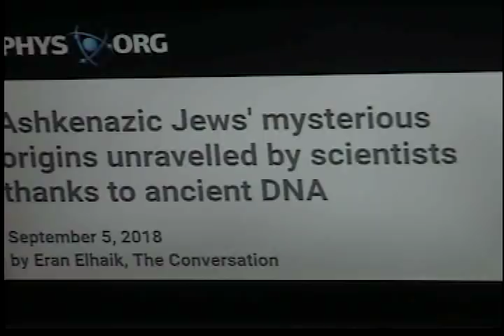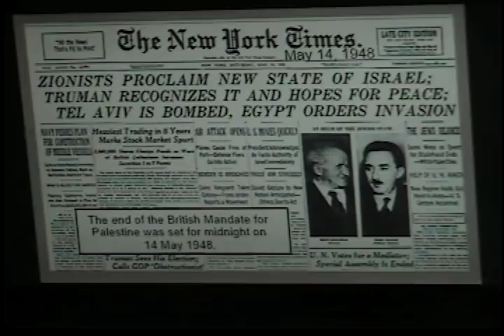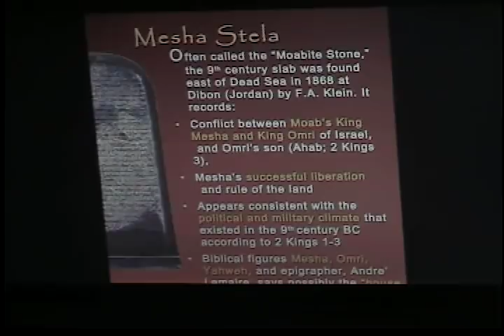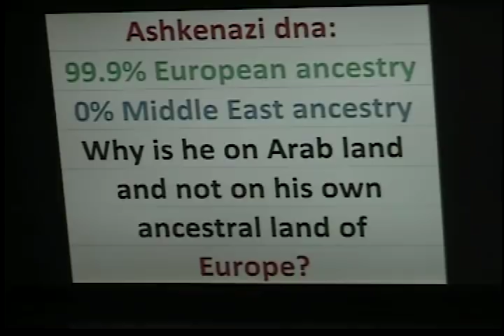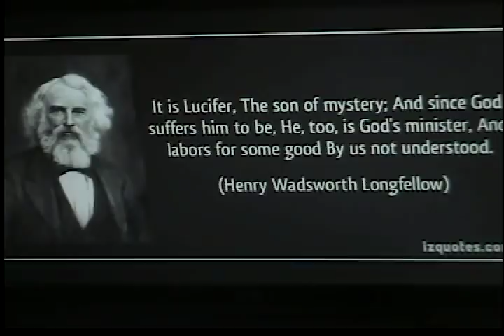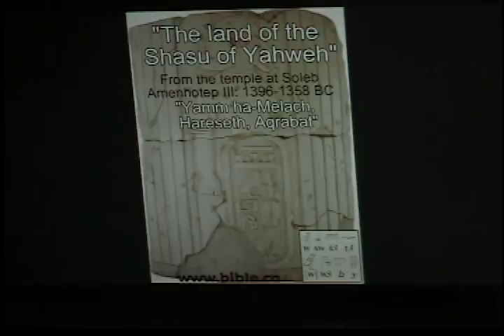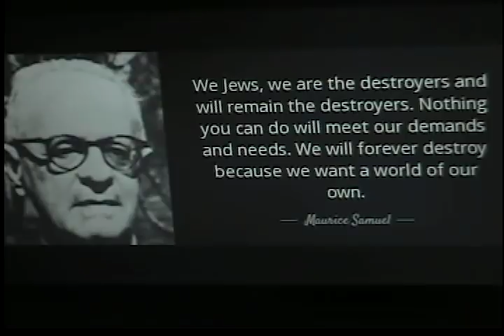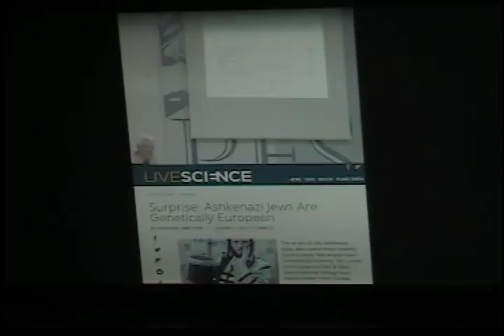REAL WORLD HISTORY 10 (J)